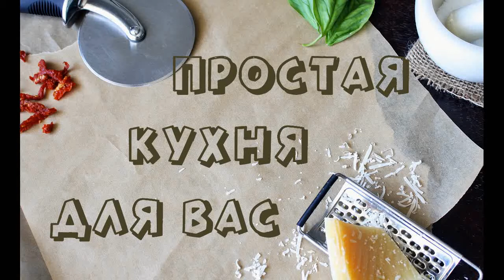Худеем Вкусно! Шашлык из Куриного Филе на Гриле - Мясо Получается Невероятно Нежным и Сочным.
В этом видео мы покажем вам как приготовить вкусный шашлык из куриного филе на гриле. Замариновать можно не только филе для шашлыка, но и любые другие части курицы. На электрическом гриле можно приготовить вкуснейший шашлык, который будет ничуть не хуже того, что приготовлен на мангале. Такой способ приготовления шашлыка из куриной грудки подойдёт для людей которые придерживаются правильного питания. Нежное, сочное мясо, пропитанное ароматом специй не оставит вас равнодушными, ведь на электрогриле куриная грудка всегда получается сочной внутри и покрывается поджаристой корочкой снаружи. Советуем попробовать – вам понравится!

Для приготовления вам понадобится:

молотый чёрный перец по вкусу
кунжут по вкусу
приправа для курицы - 1 ст. ложка

Приятного аппетита!